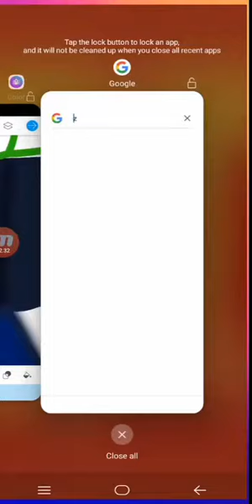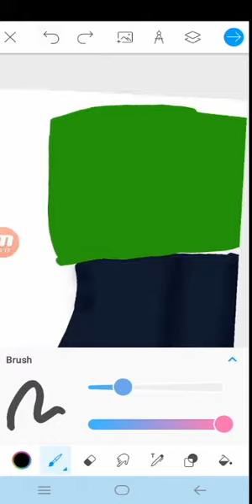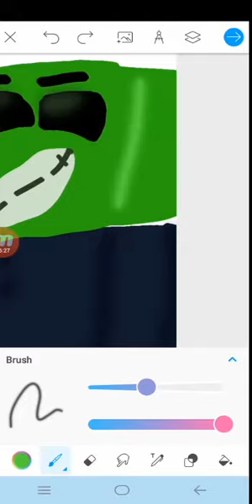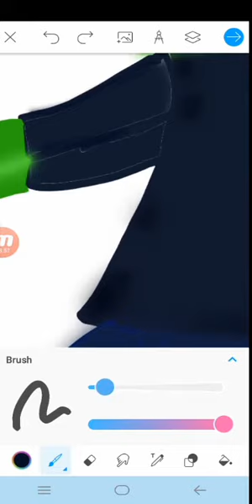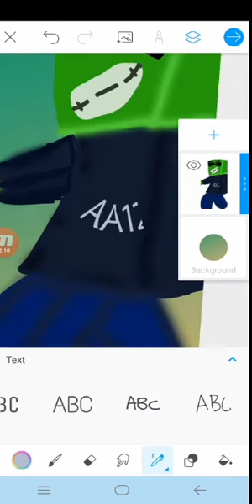AA12 Speed Art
Aa12 speedart making profile picture

Background Maker: Sheepatus123